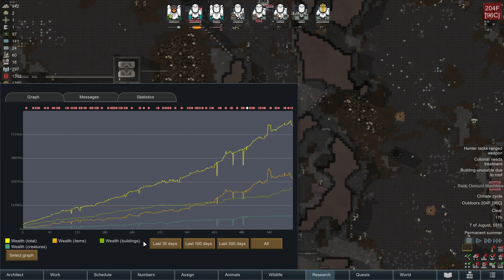RimWorld Frost and Fire - Orbital Lure // EP108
Frost and Fire is a RimWorld YouTube series where I play the mod I designed, Frost and Fire. The mod is accompanied with a save game file and scenario that was designed to be a 'Community Challenge' so that everyone is free to play for themselves. Full information about Frost and Fire can be found in this video:

Here's a brief overview of the mod:
Frost and Fire is a Kenshi inspired RimWorld full conversion mod. The mod is intended to be played as an ultimate survival scenario, which will be extremely difficult and radically changes traditional tactics and strategies. This project is a result of the Rhadamant Plays community proposing an extreme temperature challenge, and that proposal won in a public poll by popular vote. The mod is intended to be played with the associated scenario for maximum challenge and balance, and ideally, the accompanying save game file so that everyone starts on equal footing. The rest of the information provided here may be considered spoilers, so if you wish to try Frost and Fire as a blind attempt, please read no further than the installation guide, scenario and community challenge.

Here are the scenario rules and goals:
   » Use the provided scenario
   » Use the provided save game file
   » You may not have more than 1 colony
   » You may not move map tiles
   » You may not change the difficulty or storyteller
   » You may not use mods other than user interface mods
   » You must remain neutral or allied with all factions
   » You win by getting off this cursed planet

Storyteller:
Randy Random - Losing is Fun

I will not be considering adding any additional mods to this series.